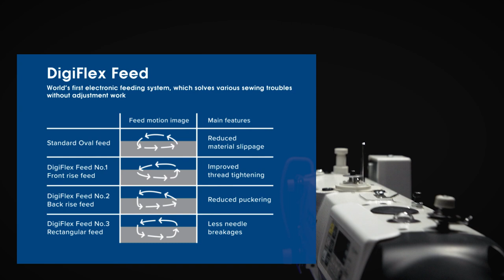Brother S-7250A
Single Needle Direct Drive Lock Stitcher with Electronic Feeding System and Thread Trimmer
Overview:
 Equipped the innovative DigiFlexFeed System for high productivity.
Simple and easy-to-use standard lock stitch machine with selected functions

Enhances productivity and quality sewing by DigiFlex Feed
Needle breakage, material slippage, and puckering prevention
Clean sewing with closed oil tank
Equipped the simple and easy-use operation panel
IoT compatible